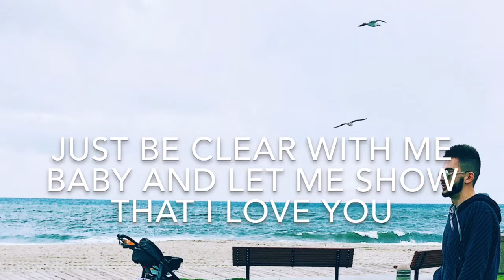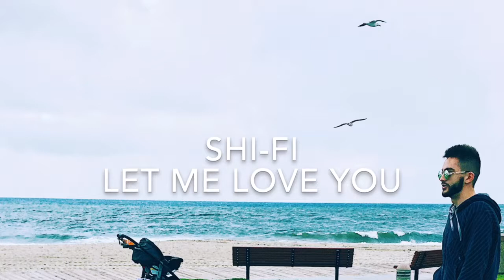Shi-Fi - Let Me Love You (Official Lyric Video)